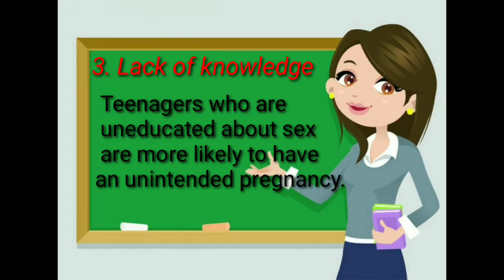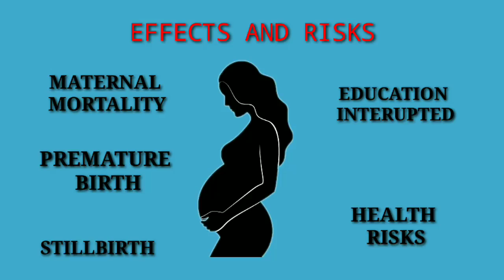ICT as Platform for Change: TEENAGE PREGNANCY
It's about time we make the well-being of our young people more important than ideology and politics. As a country, we benefit from investing in their future by investing in teen pregnancy prevention.

-Jane Fonda